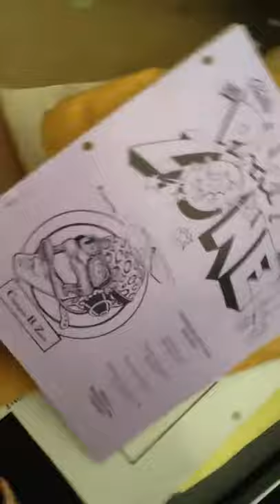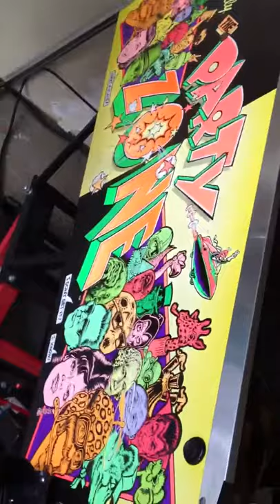PZ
Under Playfield